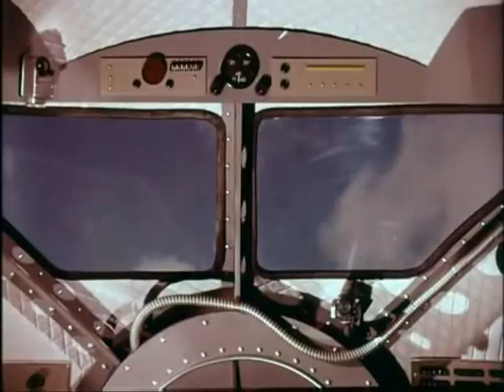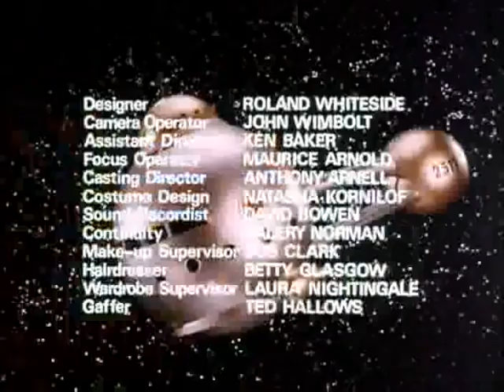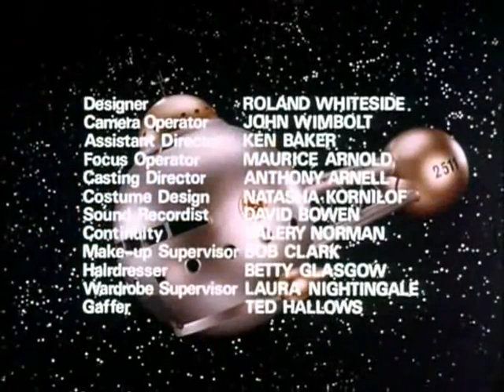Let's Watch a Movie! Episode XCIII: The Solarnauts (1967)